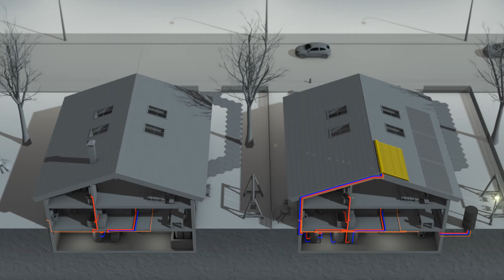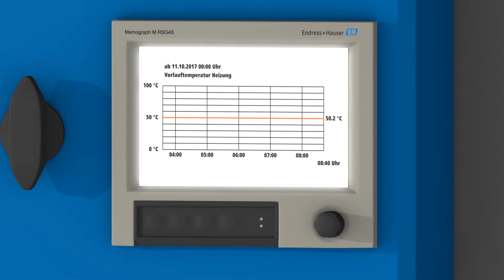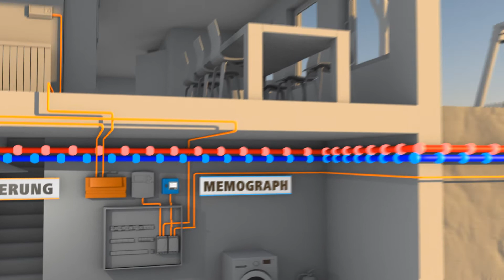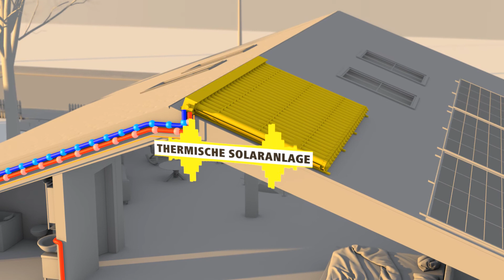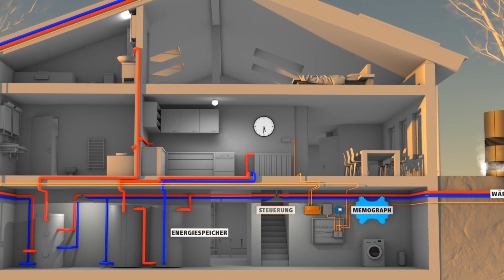Messbare Energieeffizienz dank Memograph RSG45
Leisten auch Sie einen Beitrag zur Umwelt – mit einer smarten Energielösung von Omlin Energiesysteme. Die Investition in den Memographen von Endress+Hauser zahlt sich aus.